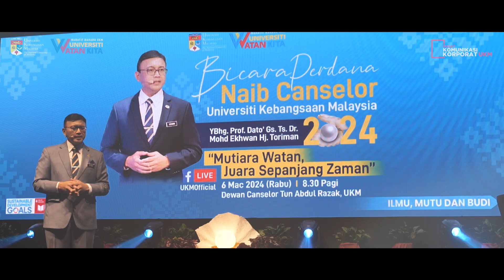Bicara Perdana Naib Canselor 2024